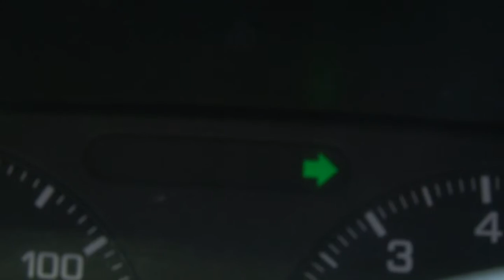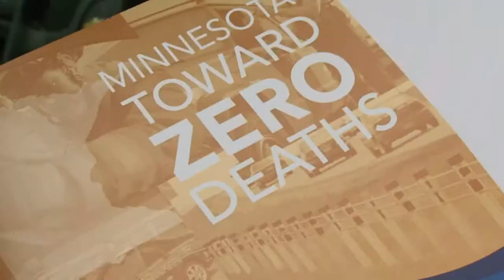Twelve Local Counties Met and Assessed Data on Causes of Traffic Fatalities -Lakeland News at Ten